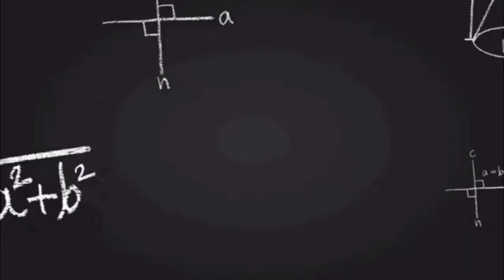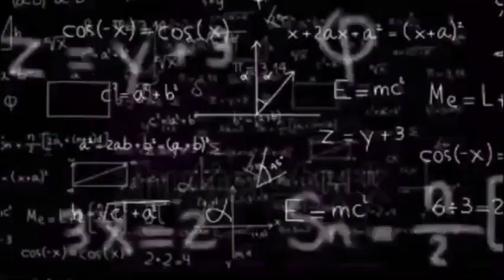HISTORY OF MATHEMATICS IN BABYLONIAN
Topic 5 : History Of Mathematics in Babylonian

Name  : Febriyanti Sayekti
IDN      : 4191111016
Class   : MESP 2019
Subject : History Of Mathematics
Lecturer : Ade Andriani, S.Pd., M.Pd